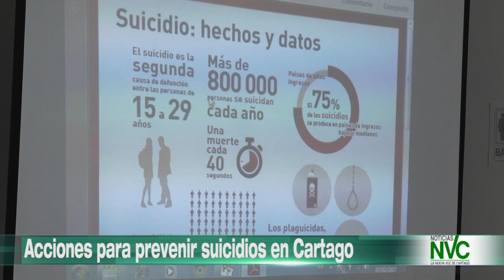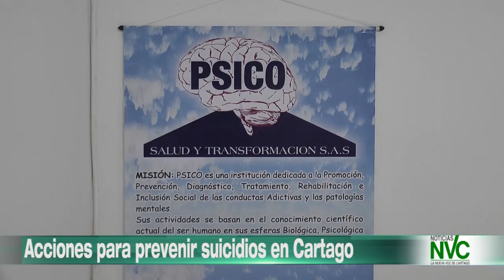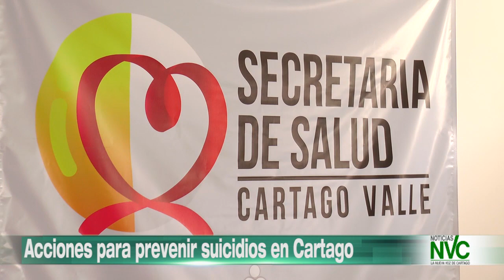Acciones para prevenir suicidios en Cartago